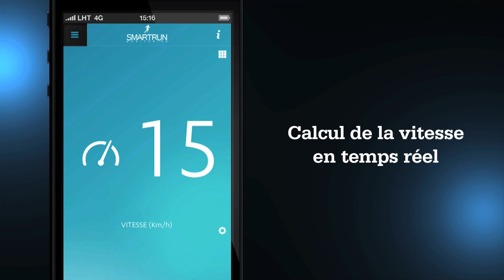Running SmartSensing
Premier teaser des vêtements Smart Sensing, sortie en juin 2014. Restez connectés

First teaser for Smart Sensing connected clothes, release in June 2014.